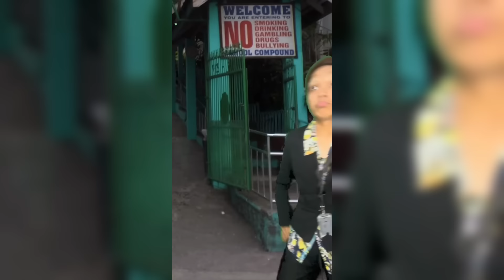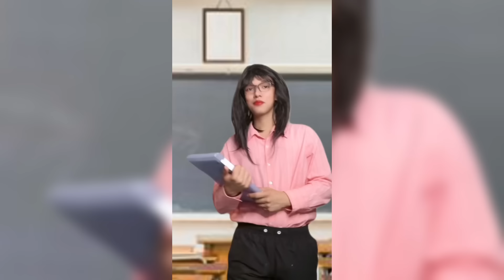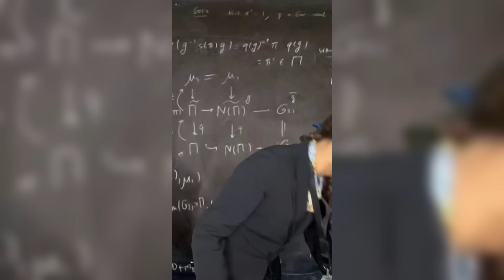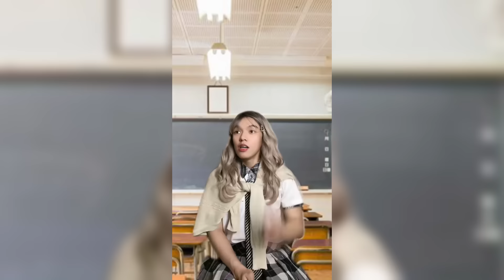Popoy Mallari & ARCEE & Others School Compilation Funny Shorts Videos